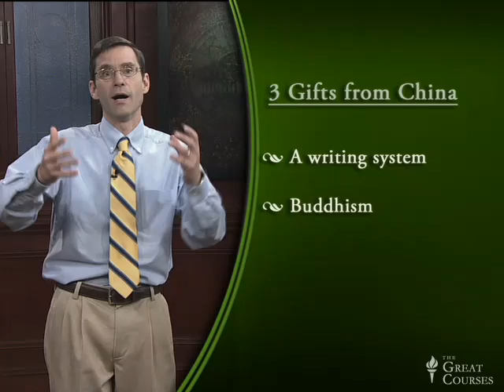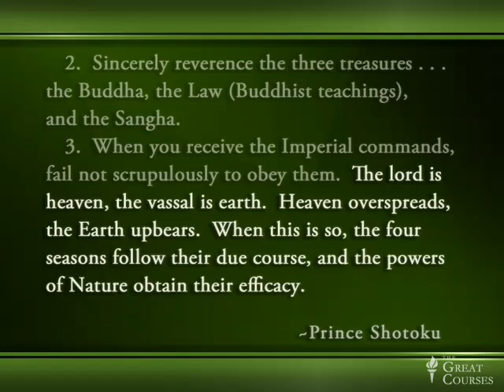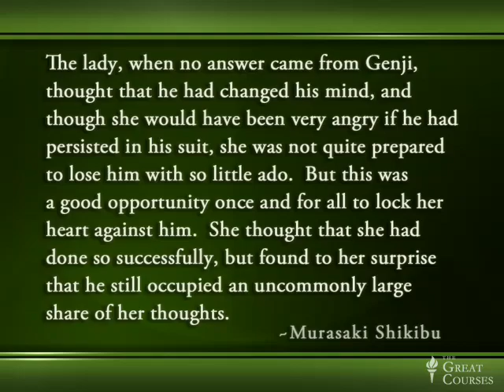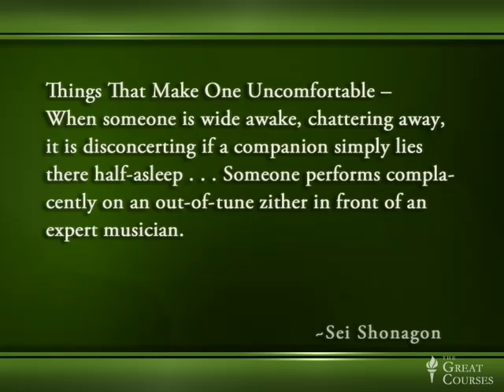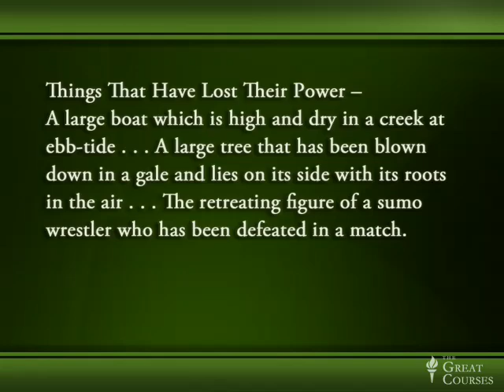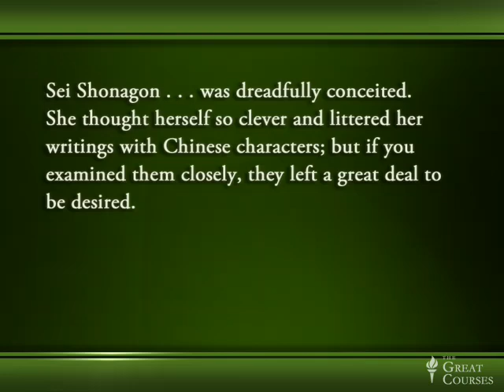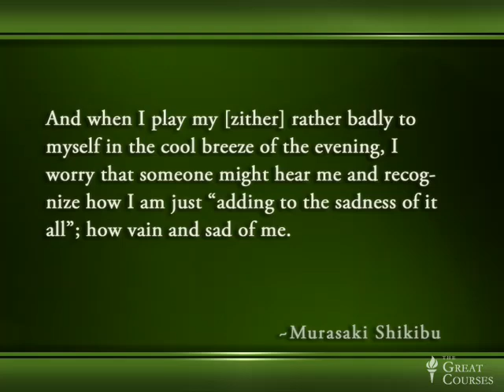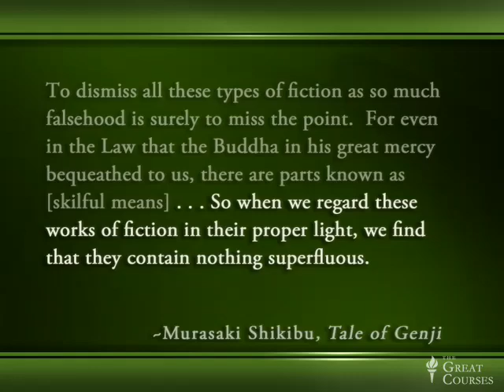Lecture: Lady Murasaki, Sei Shonagon, & Prince Shotoku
Japan merged Chinese philosophical ideas with Japanese traditions. Prince Shotoku and his 17-article constitution; Murasaki Shikibu and her psychological novel, the Tale of Genji; and Sei Shonagon and her commentary on court life, the Pillow Book.

Great Minds of the Eastern Intellectual Tradition #18